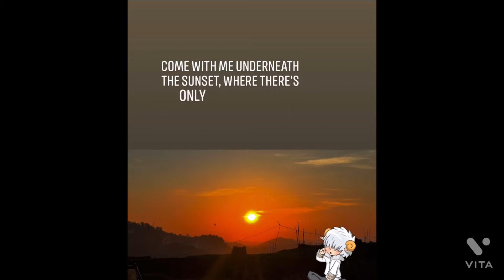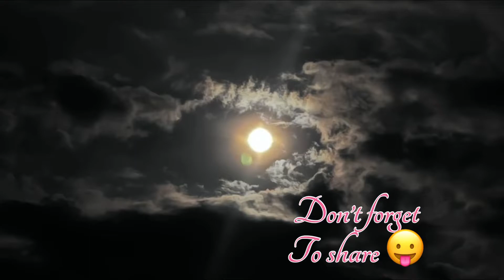Captures some Natural beauty sunset stars ||foggy # birds sounds 😊😊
Some time when i see the clouds ☁️ I’m feels like I’m flying with them hehe just my imagination 😜
When I see sunset it’s really refreshed my mind 🤟🤟& the birds 🦅 sounds  uff u can feel it ..
so enjoy the clips n video